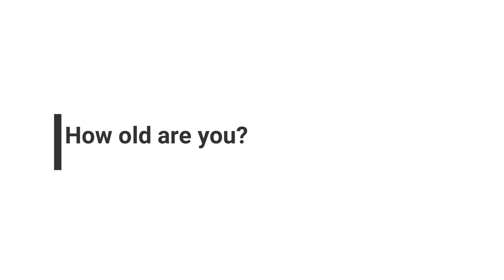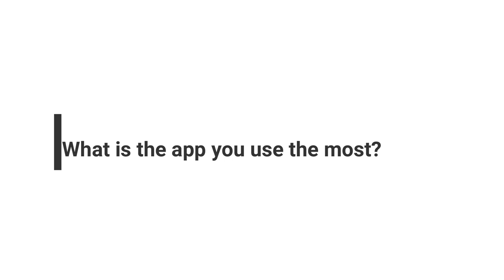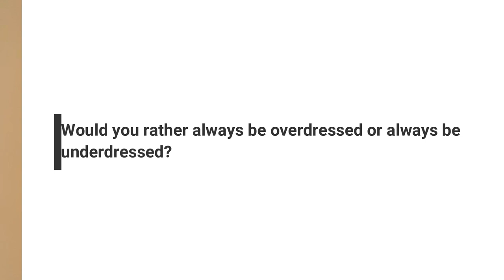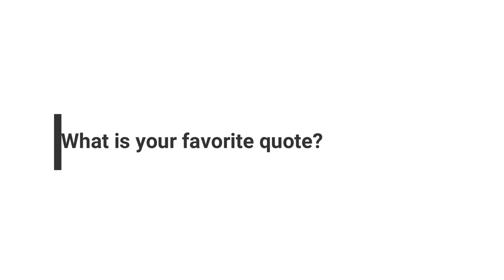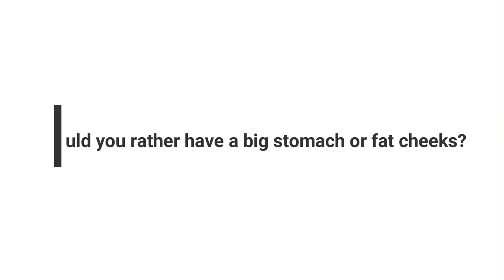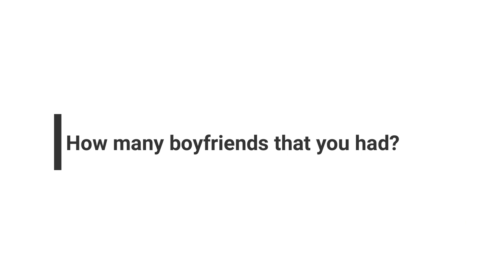Vlog#1 25 Questions About Me! | Monica Navarro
I'm Monica Navarro For my first vlog I decided  to do an "Answering 25 Questions About me", for you guys to know more about me!